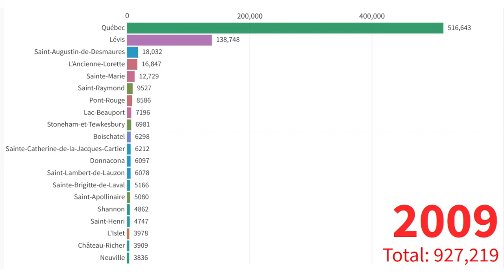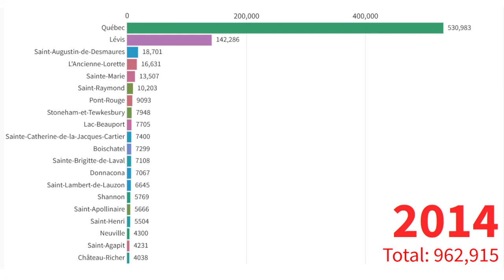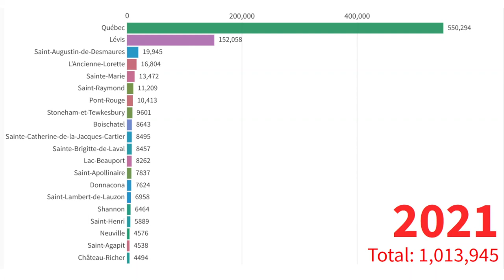Top 20 - Région de Québec - Municipalités par population - 2001 à 2021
Dans cette vidéo, on voit l'évolution de la population de la région de Québec, Québec, Canada.